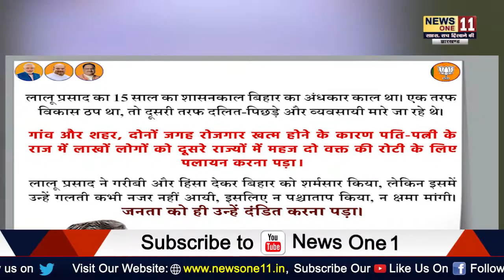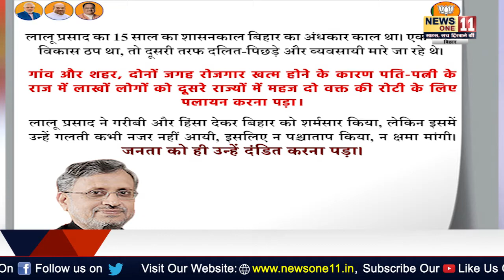सुशील मोदी का राजद पर तंज, पोस्टर वार शुरू ।